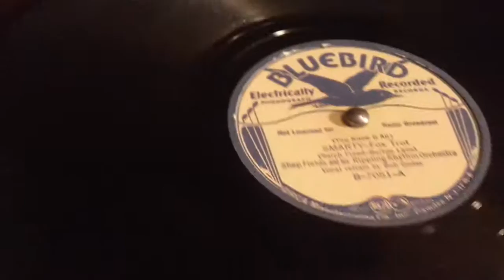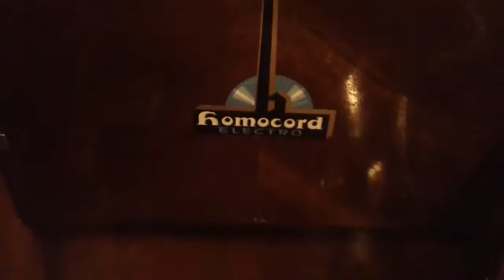Homocord Electro Portable Gramophone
German made Homocord company portable machine, late 1920's-1930, possibly later.  Red cloth cover, 2 spring motor, entirely original machine.  The reproducer is not rebuilt, the gaskets are still slightly pliable, amazing the gaskets haven't turned to stone yet.  There is a slight tinny sound due to some air leaks around the rear isolator, and I haven't yet adjusted the needle bar bearings.  Made in Germany before WW2, the homocord company had a full lineup of machines, this was their portable model.